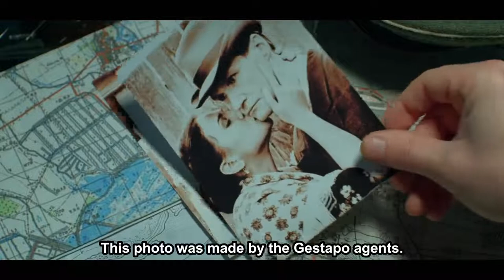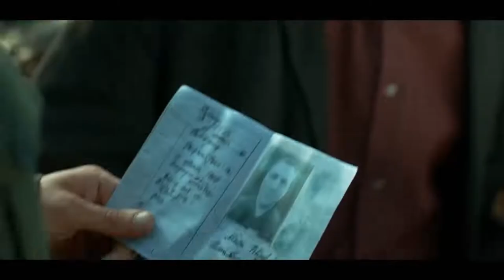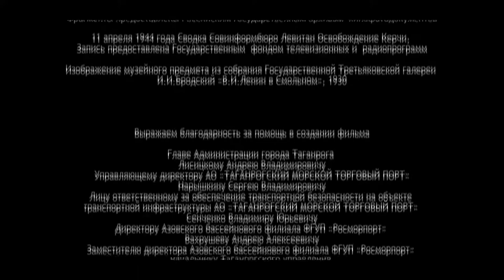AN AMAZING SERIES! THE BLACK SEA! 5 Episode! Russian TV Series! English Subtitles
Year 1944. After the sinking of a Soviet ship in the waters near Novorossiysk, Lieutenant Commander Sergey Saburov, the best of the best in the fight against underwater saboteurs, arrives in the city. He is appointed to reinforce the local counterintelligence unit. According to the intelligence, a highly professional enemy commando group has been deployed to the Novorossiysk area, headed by an experienced agent nicknamed Kunz. It is also known that an Abwehr School has been established to train underwater saboteurs. Saburov’s task is to find Kuntz and, through him, to uncover the location of the school that needs to be destroyed.

Saburov's arrival in Novorossiysk is overshadowed by a tragic event. During the seizure of enemy agents, his friend and former classmate, Yegor Soley, is killed when covering Sergey. Now the whole team looks askance at Saburov. And Yegor’s wife, Yelena, seems to hate him sincerely, despite she and Sergey having known each other since childhood, being in love with one other but concealing their feelings. In due time, it was Saburov who introduced Lena to Yegor, but fate decreed that the woman he loved became the wife of his best friend. Anyway, this difficult relationship must in no case interfere with the cause, since the fate of the Soviet Black Sea Fleet is at stake!
Format: TV series
Genre: detective
Year: 2020
Number of episodes: 8
Directors: Sergey Sherbin
Scenario: Andrey Ivashkin, Igor Ter-Karapetov, Igor Torotko, Oleg Kirillov
Operator: Ivan Alimov
Cast: Aleksey Shevchenkov, Andrey Rudenskiy, Anna Kotova-Deryabina, Viktor Proskurin, Evgeniy Miller, Katerina Vilkova, Konstantin Adaev, Pavel Trubiner, Ilya Rutberg